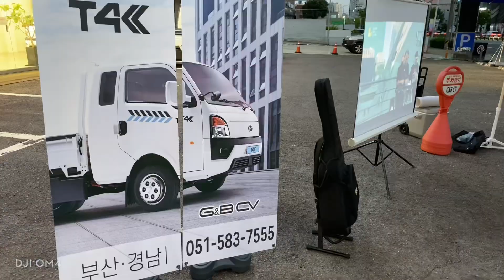T4K에 미치다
T4K는 이우진입니다